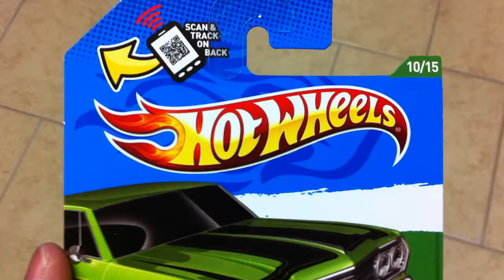Hot Wheels $uper Treasure Hunt '65 Chevy Malibu